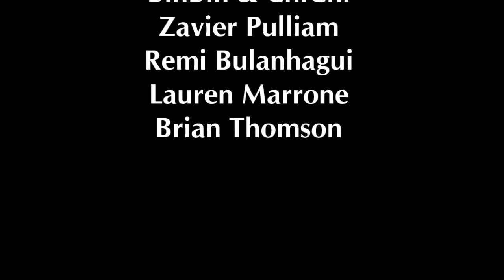vlog #1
Song: Whatchu Say by Jason Derulo